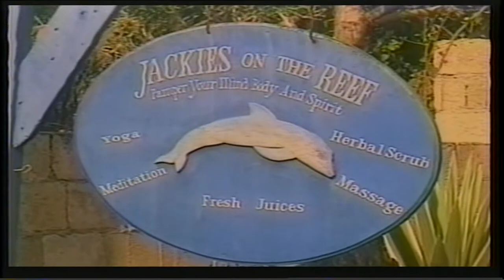Jackie Lewis Jackie's on the Reef